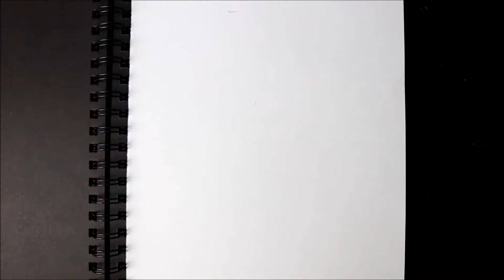HOW TO DRAW A JEWISH MAN FACE- BLUEPOINT PEN BASIC DRAWING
BASIC DRAWING TECHNIQUE WITH BALLPOINT PEN ON A4 WHITE PAPER

Talkbeat
Windswept
Touchpoints
Streamline
Night Show
Beginning